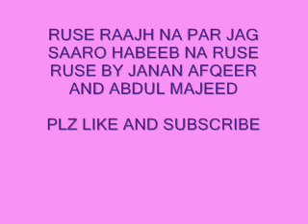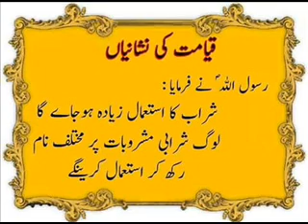ruse raaj na par jag saaro by janan faqeer and abdul majeed sindhi molood shareef